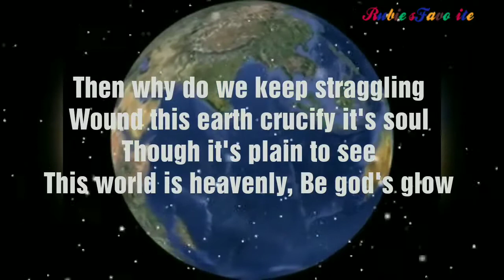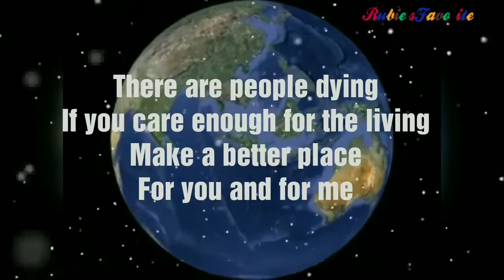HEAL THE WORLD ❤️🌞☺️😜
COURTESY FROM: RUBIE'S FAVORITE LOVE SONG ❤️🌞💖❣️💙💕